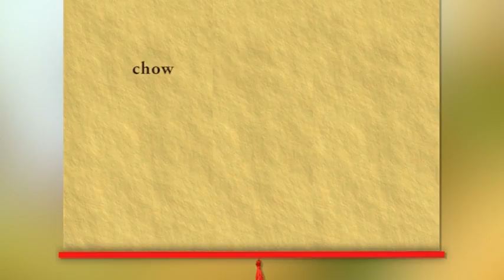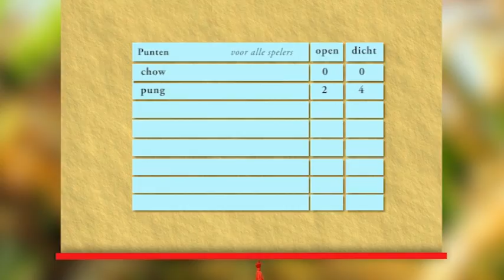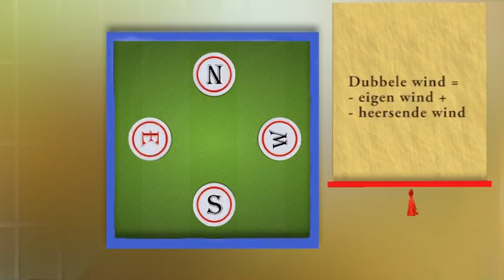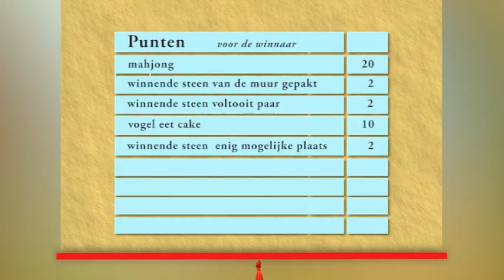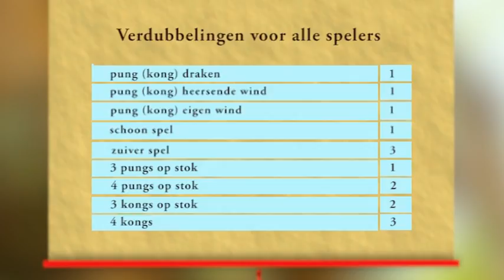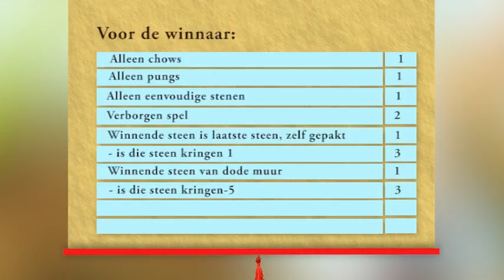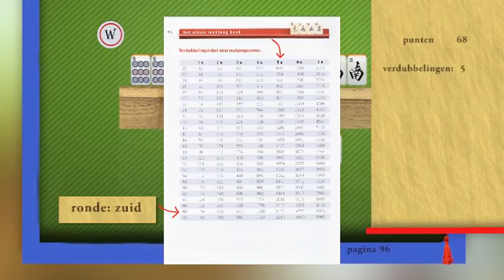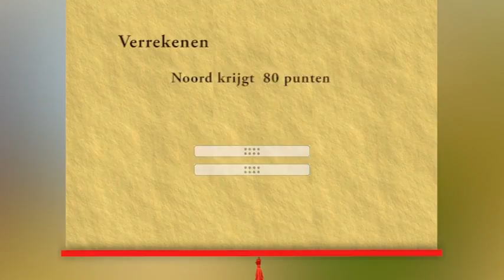Mahjongles deel2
Leer klassiek mahjong spelen! Dit is deel 2 van een cursus door mahjong-auteur Jelte Rep: DE PUNTEN TELLEN. Jelte Rep is de schrijver van diverse mahjongboeken: Het Groot Mahjong Boek, The Great Mahjong Book en Het Nieuw Mahjong Boek. Hij leidde al veel cursisten op tot gepassioneerde mahjongspelers. Veel plezier in de wonderlijke wereld van mahjong!